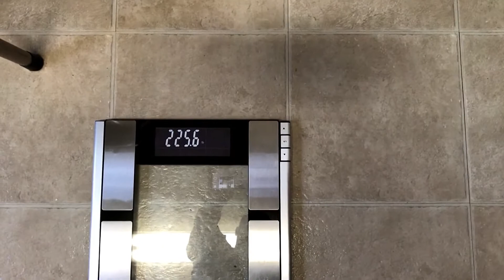I completed my 10 day smoothie cleanse challenge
JJ smith her 10 day smoothie cleanse challenge worked for me